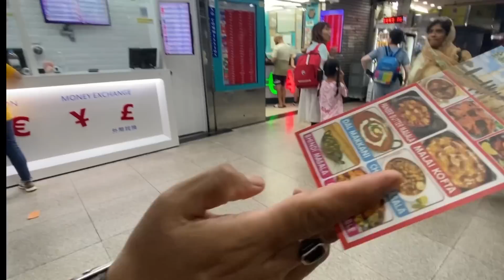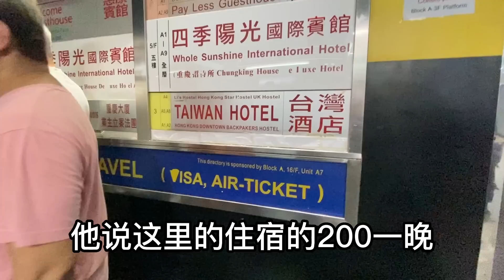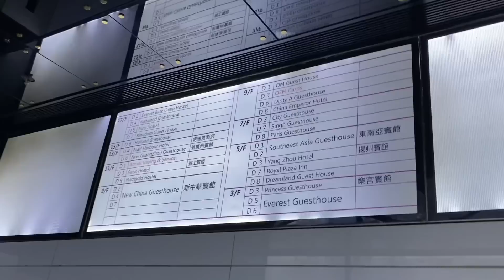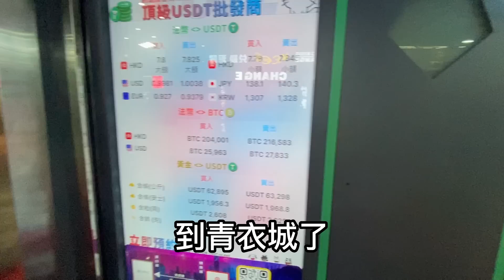九歌：真是有驚無險呀！妹子经过香港重慶大廈，門口站滿招攬生意男人，不停向我招手，被幾個外國男人圍著，嚇死人了，重慶大廈和美麗都大廈，真的很差還不安全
♥关于九哥♥